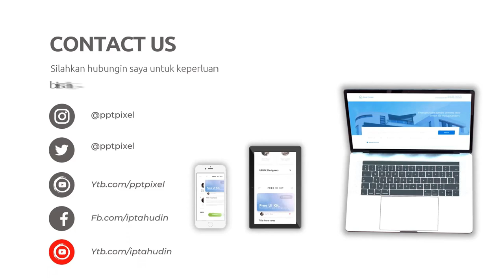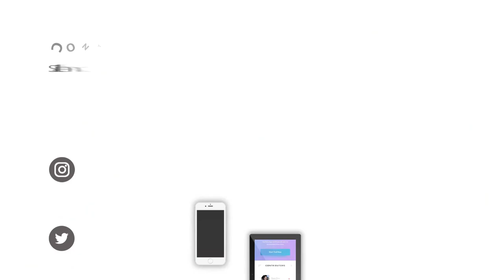video promosi salad buah untuk memenuhi tugas E Commerce dan Ekonomi Digital Akuntansi Perpajakan